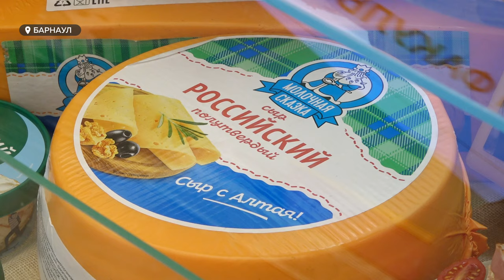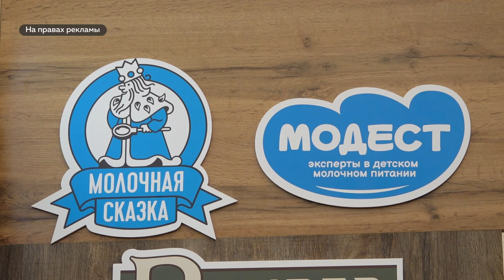Барнаульский молочный комбинат представил вкусную продукцию на "Дне сибирского поля"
Многообразие сыров, молочной и кисломолочной продукции – площадка Барнаульского молочного комбината пользовалась небывалым спросом на агрофоруме "День сибирского поля". Гости становились в очередь, чтобы продегустировать полезную и вкусную продукцию алтайского бренда.